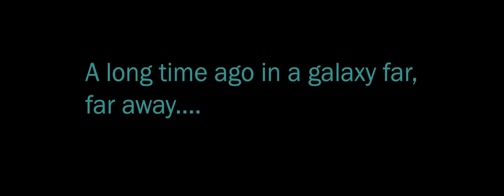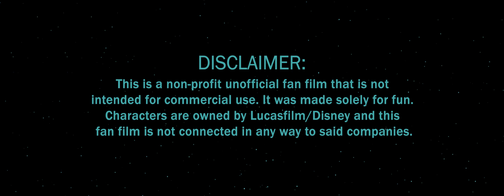Star Wars Fan Film: Forsaken Mandalorian and the Drunken Jedi Master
A STAR WARS FAN FILM

"FORSAKEN MANDALORIAN AND THE DRUNKEN JEDI MASTER"

• Hope hinges on two men with no hope •

A Forsaken Mandalorian hunts down a Hutt Courier to recover an asset that unexpectedly leads him to team up with an outcast Drunken Jedi Master to fulfill his sworn duty.

Written & Directed
ANTHONY FERRARO

Cinematographer
JON SCHWEIGART

Starring
JONATHAN CASTILE / Mandalorian
CLINT CARNEY / Twi'lek
ANTHONY FERRARO / Jedi

First AD
LISA MARIE WARDELL

Sound Design
Martin Carrillo

VFX
Clint Carney
Anthony Ferraro

Editor
Anthony Ferraro